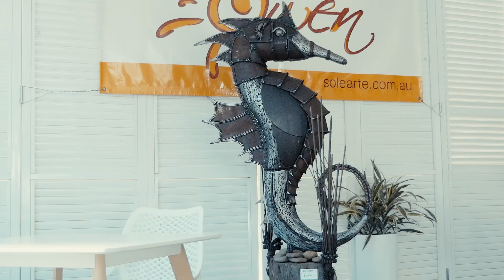WHEN THE WAVES COME